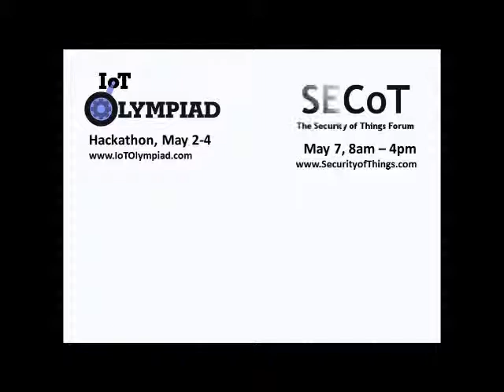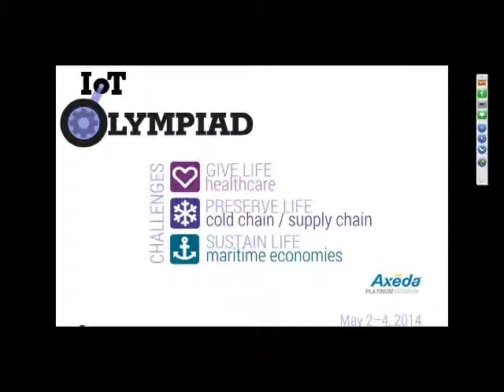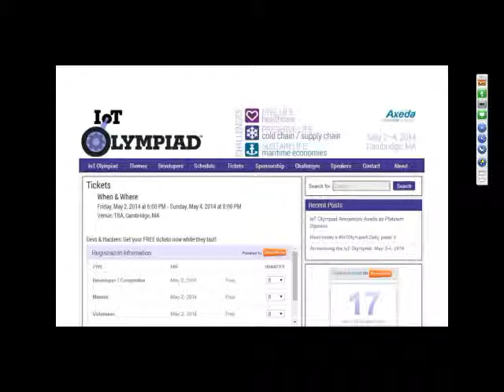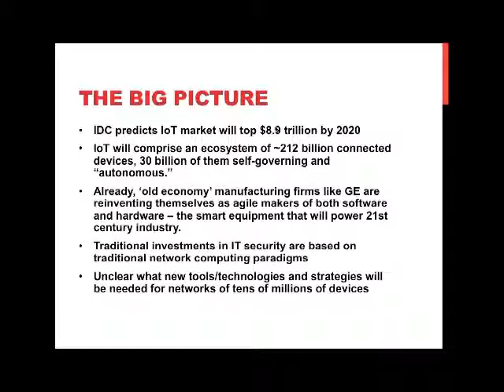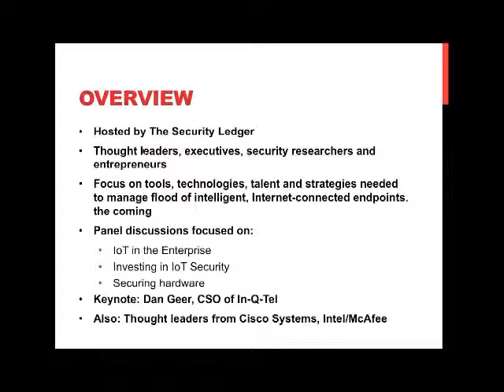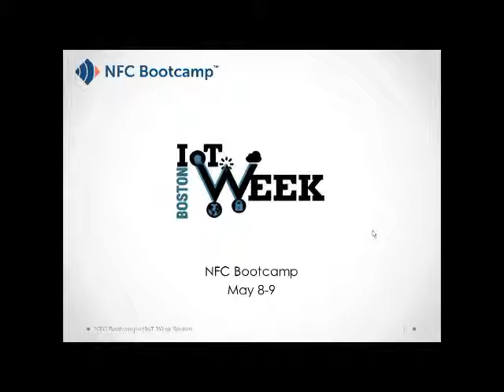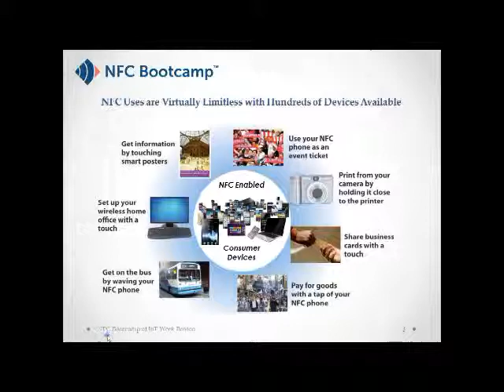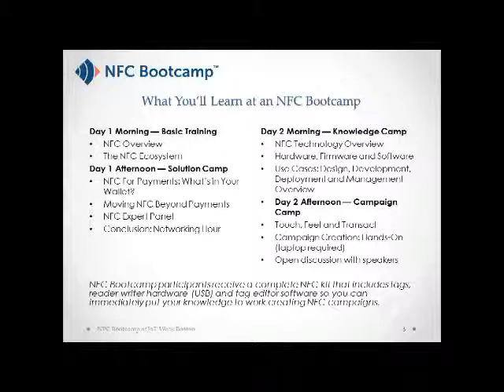IoT Week Boston - May 2014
4 great events, 1 awesome week. May 2 through May 9